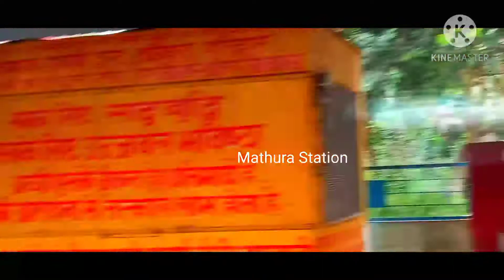Mumbai to Pratapgarh full train journey